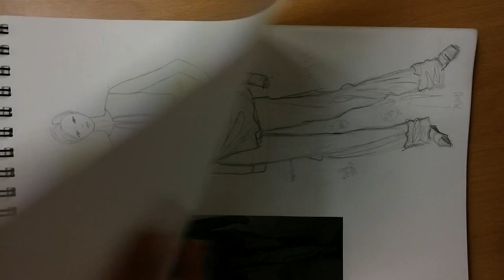패션디자이너 되기 위해서는...이건 필수...도식화& 패션스케치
패션디자이너 실무능력, 도식화,작업지시서.
패션디자인설게그림 바로 패션스케치
패션드로잉,패션일러스트

kimsangfi .김상 패션일러스트 .   ...으로